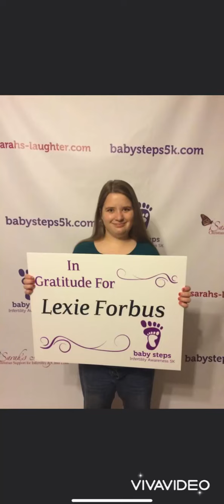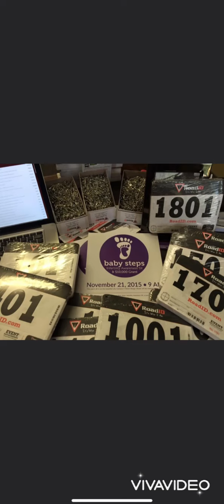It’s about time